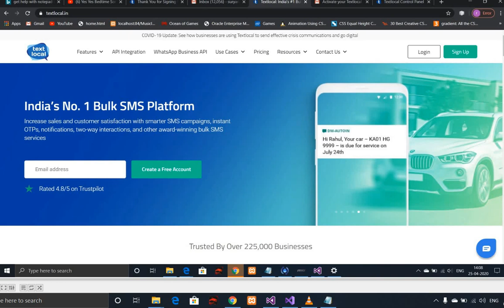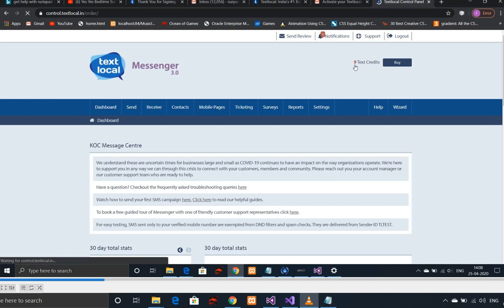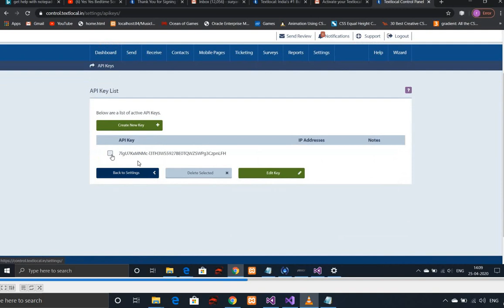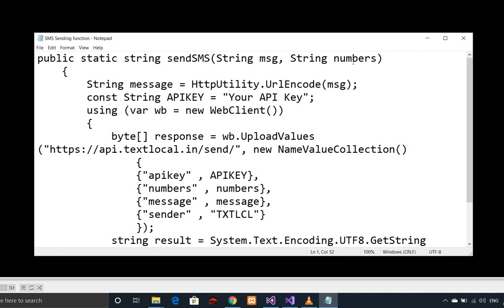API Key For SMS